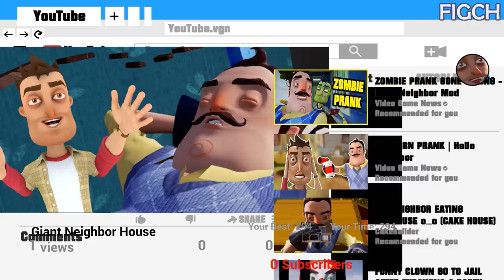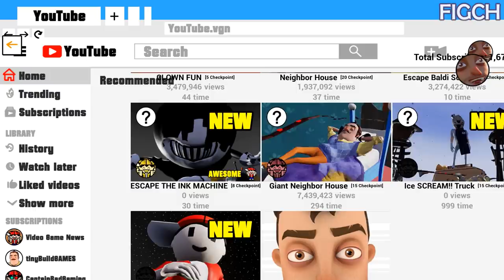Funny moments in Hello Neighbor || Experiments with Neighbor Episode 18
Hello Neighbor is a stealth horror game about sneaking into your neighbor's house to figure out what horrible secrets he's hiding in the basement. You play against an advanced AI that learns from your every move.